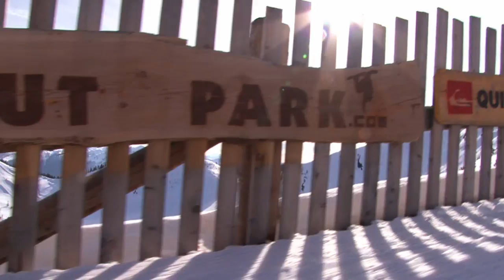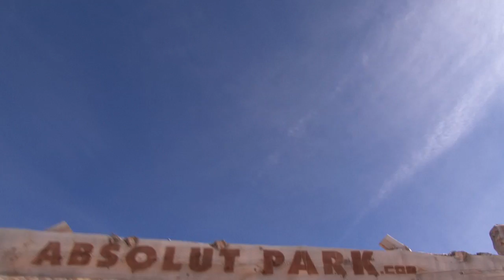Felix Georgii und Christian Geiger im Absolut-Park by SuREAL-Films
Felix und Christian zeigen euch den Absolut-Park in Flachauwinkl